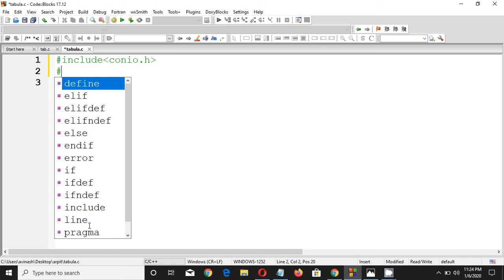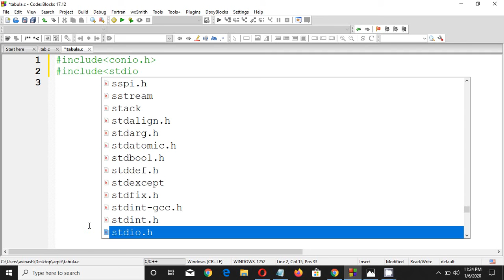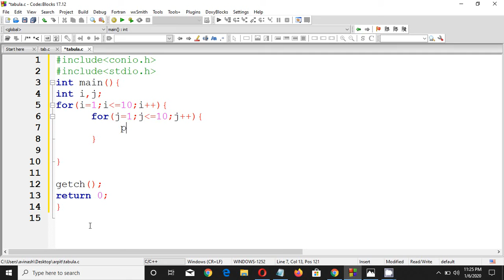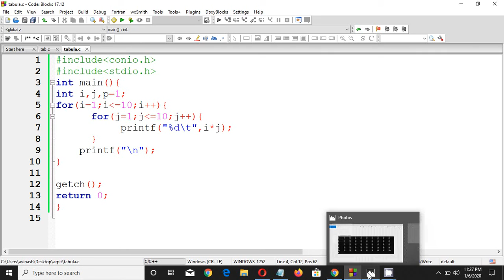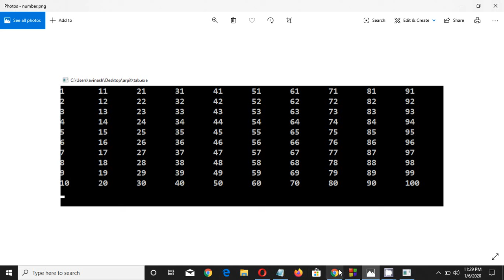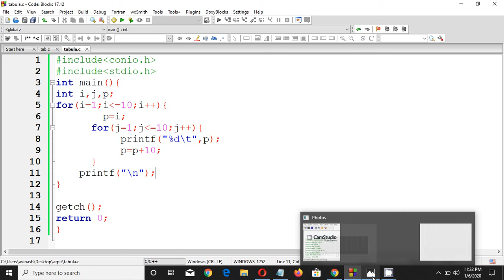NUMBER 1 TO 100 IN TABULAR FORM VERTICAL USING NESTED FOR LOOP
COUNTING NUMBER 1 TO 100 USING NESTED FOR LOOP